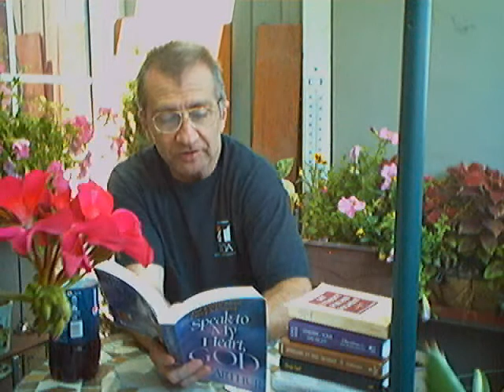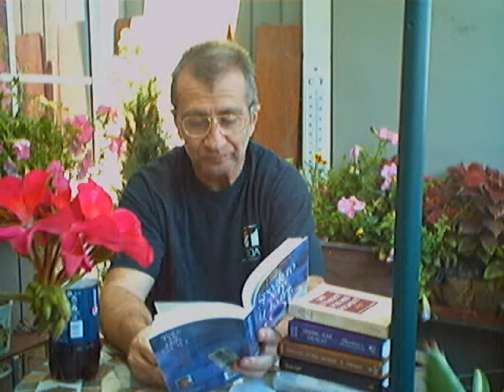Evotional: "Look to God" - Speak God- (July 1).wmv